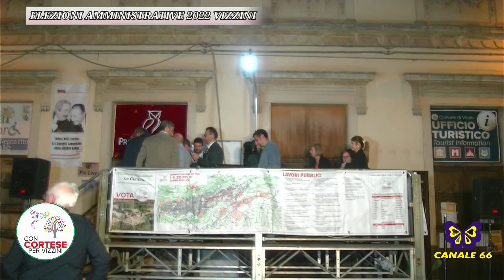comizio della lista "con Cortese per Vizzini" del 09-06-2022